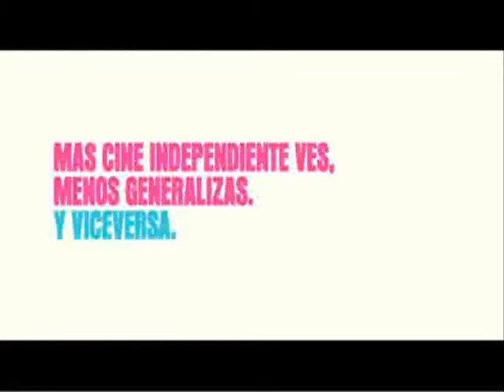104º Prog. B&N BAFICI - Cazadores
Anunciante: Bafici 2011 Aviso: Cazadores Agencia: La Comunidad Programa de Radio Publicidad en Blanco y Negro Todos los viernes de 12 a 14 hs por Estación Vinilo FM89.1 Mar del Plata. y
facebook: Programa BlancoyNegro twiter: blancoynegromdp Conducción Jorge Luis Palumbo  y Luis Broglia Italia 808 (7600) Mar del Plata (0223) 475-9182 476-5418